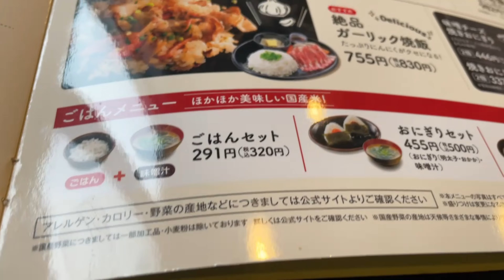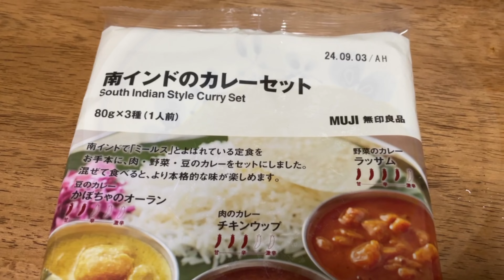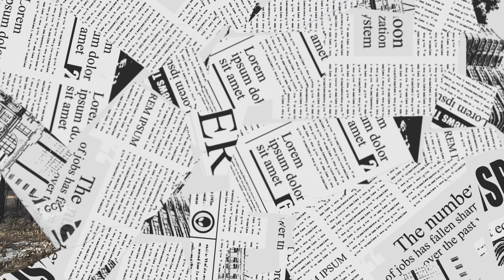【帯広十勝グルメ】いらっしゃいませ！ポンポコポーン！！特上ミックスとガーリック焼飯を！！！／お好み焼 道とん堀 音更店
久しぶりのお好み焼き。
初訪問の音更店。ポンポコぽん。

特上ミックスに
ガーリック焼飯を注文。

晩ご飯は無印良品の
カレーセット。
これが激ウマ。

0:00 オープニング
0:15 お好み焼 道とん堀 音更店
0:20 入店・メニュー・注文
1:03 焼き開始
3:11 実食
4:33 無印良品
5:30 エンディング

☆お好み焼 道とん堀 音更店
□住所：河東郡音更町木野大通西１１丁目２−２
□営業時間：11時30分～23時00分